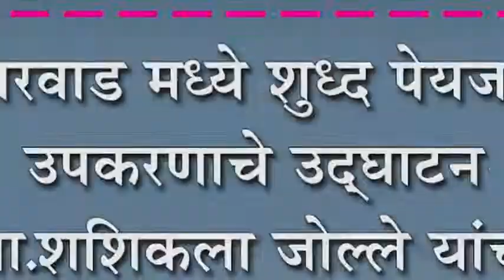बारवाड मध्ये शुध्द पेयजल उपकरणाचे उद्घाटन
बारवाड मध्ये शुध्द पेयजल उपकरणाचे उद्घाटन : आ.शशिकला जोल्ले यांच्या प्रयत्नातून पेयजल मंजूर